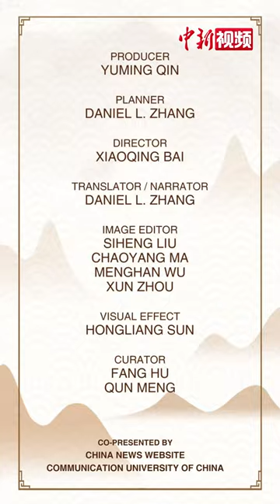Woodblock-printed Nianhua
Woodblock-printed Nianhua, or New Year Wood-block Painting, has a history of more than a thousand years.
        It drew inspiration from God of Doors who protect people’s houses in Chinese mythology and is welcomed by people.
        In Song Dynasty, as cities flourished, Nianhua gained in popularity.
        It became an indispensable part of the New Year and developed into various styles in different regions.
        Wuqiang Nianhua in Hebei Province is wild and unpretentious.
        Taohuawu Nianhua in Suzhou is known for exquisite techniques,
        and Mianzhu Nianhua in Sichuan Province is renowned for its bright and vivid colors.
        Nianhua is not only a traditional craft but also a lifestyle.
        Apartfrom New Year wishes,
        the themes of Nianhua also include historical stories, legendary figures, classic literature, and so on.
        Nianhua recorded the social life of ancient China,
        which makes it highly valuable for historic research.
        The crafts of woodblock-printed Nianhua absorb the essence of ancient Chinese woodblock printing, and the artisans have unique skills.
        Take Taohuawu woodblock-printed Nianhua as an example.
        The production procedures include outline drawing, image engraving, printing, etc.
        Just to engrave the board, it takes complex preparation, various carving methods,
        and careful choice of angle and strength.
        Even the same wood board can be printed in diversified styles by different people,
        which shows the charm of the Nianhua technique.
        Though having a long history,
        woodblock-printed Nianhua is not stuck in a rut.
        Nowadays, many artisans have made innovations in the content of woodblock-printed Nianhua.
        This work depicts our fighting against COVID-19. Time changes,
        what remains unchanged is Chinese people’s courage and endeavors for a better life.